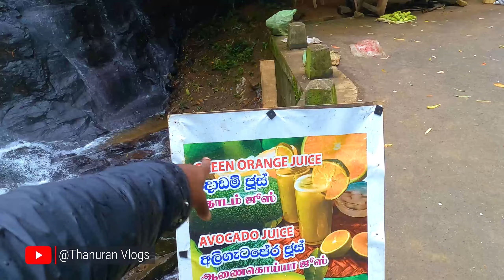தற்போதும் அடிமை வாழ்க்கை மலையக தோட்ட தொழிலாளர்களுடன் | Malayagam 200 | Thanuran Vlogs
இலங்கையின் சொர்க்கம் நோக்கிய பயணம்

அனைத்து  உறவுகளுக்கும் வணக்கம்
எனது YouTube பக்கத்திற்கு உங்களை அன்போடு வரவேற்கின்றோம்.
பலாலி காணி விடுவிப்பு காணொளிகளில் இருந்து எனக்கு இன்று வரை மிகவும் ஆதரவு தந்துள்ளீர்கள், அனேகமானோர் புலம்பெயர்ந்த நாடுகளில் உள்ள தமிழ் பேசும் எம் உறவுகளே
உங்கள் ஒவ்வொருவரினதும் அன்புக்கும் ஆதரவுக்கும் நன்றிகள்.

உங்கள் ஒவ்வொருவரின் ஏக்கம் எம் தாய் நாட்டில் நடைபெறும் நம் பண்பாட்டுக் கலை கலாச்சார நிகழ்வுகள் அதனுடன் சேர்ந்து எம் தமிழருடைய பண்டைய வாழ்வியல் சார்ந்த விடையங்களை புலம்பெயர்ந்த நாடுகளில் இருந்து பார்க்க வேண்டும் என்பதே, அதை நான் நன்கு அறிவேன்.

அடுத்து வரும் சந்ததியினருக்கு நமது தமிழர் வாழ்வியல், சமூக சமய பண்பாட்டு விழுமியங்களை நமது பிள்ளைகளுக்கு காண்பிக்க வேண்டும் என்ற உங்களுடைய ஏக்கம் எனக்கு புரிகின்றது.
அந்த வகையில் என்னால் முடிந்தவரை எனது YouTube Channel மூலமாக உங்களுடைய எதிர்பார்ப்பை பூர்த்தி செய்யலாம் என்று எதிர் பார்க்கின்றேன்.

இனிவரும் காலங்களில் உங்களுடைய எதிர் பார்பை பூர்த்தி செய்யும் வகையில் எமது  வாழ்வியல் காலாச்சாரம் சமய சமூக விடயங்களை உள்ளடக்கியதான காணோளிகளை எதிர் பாருங்கள்

ஏனைய காணொளிகள்